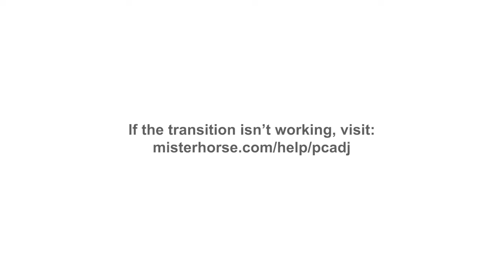vivo v29e switch off kaise kare/How to Power off vivo v29e/switch off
Realme new mobile,how to switch off vivo v29e 5g
vivo v29e 5g mobile power off kaise kare,vivo
switch off
power off

question solved 👉👉